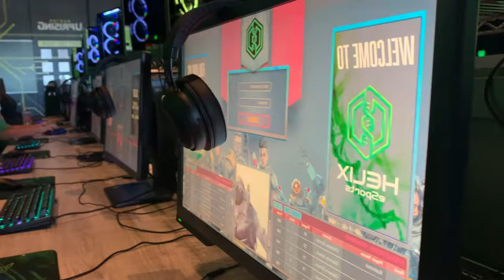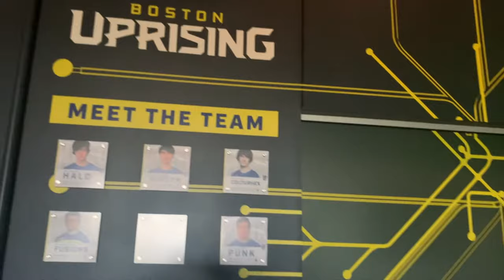HELIX E-SPORTS STADIUM!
We go to Foxboro Stadium at Patriots Place to see the HELIX E SPORTS Arena. Home of the Boston Uprising.
Helix E Sports
Boston Uprising home field for OVERWATCH!!

HELIX E SPORTS
HELIX ARENA
HELIX FOXBORO
OVERWATCH
BOSTON UPRISING
FOXBORO STADIUM

🎵 Track Info:

Title: Heartbreaker by Le Gang